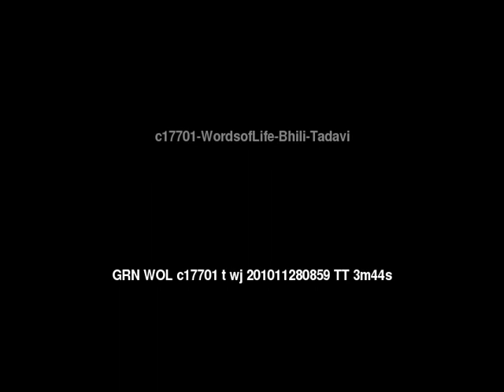Words of Life Bhili: Tadavi People/Language Movie Trailer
This is: Words of Life Bhili: Tadavi People/Language Movie Trailer c17701 [c17701t]

Other names for this language are: Dhanki; Tadavi